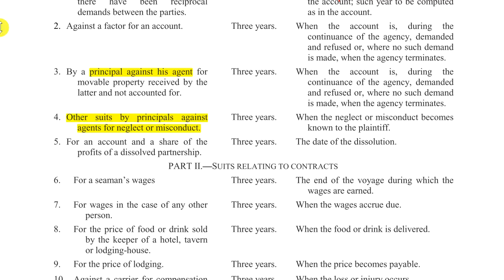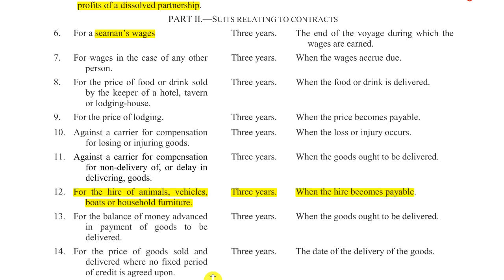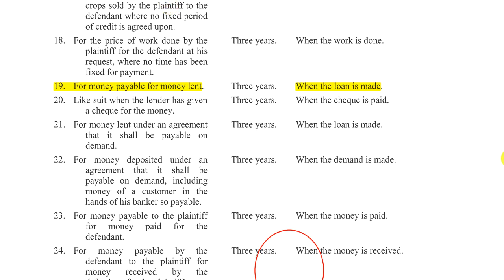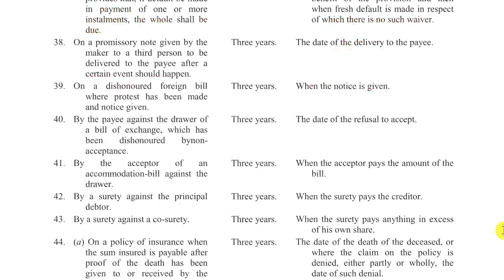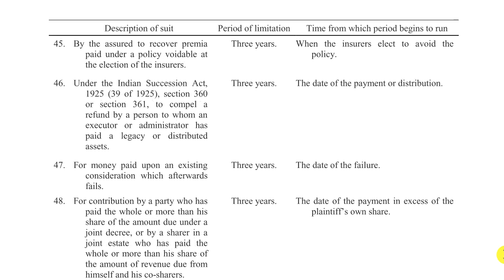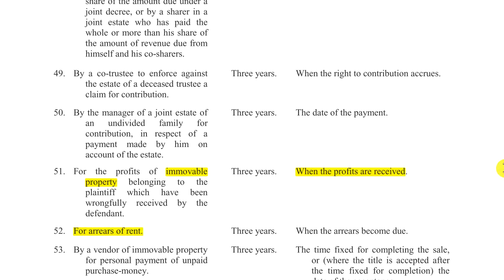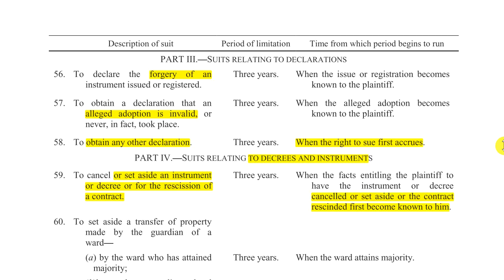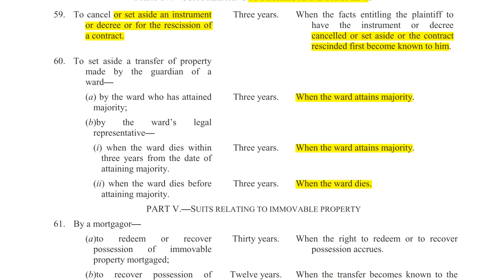Limitation Act Schedule overview | Article 1 to 60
What We Offer:
1. Free Coaching for Law Aspirants:

Empower your legal journey with Legal Gyan—where knowledge meets ambition! PART I.—SUITS RELATING TO ACCOUNTS
PART II.—SUITS RELATING TO CONTRACTS
PART III.—SUITS RELATING TO DECLARATIONS
PART IV.—SUITS RELATING TO DECREES AND INSTRUMENTS